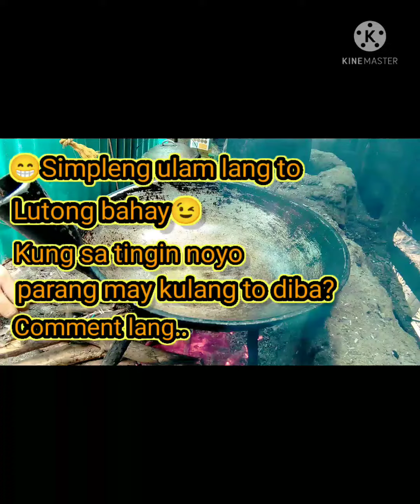*Lutong bahay lang* 😁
Kamusta na guys..
ito Naman Tayo Ngayon mag luluto Ng ulam😄 Now is a monggo😁
Lahat Ng nakasanayan na natin  ito Yung monggo sa pagluto..
Kaya Ngayon sinubukan kung mag luto Ng ganitong style ...
guy's comment lang Po kayo pag may kulang Dito..

KaVLOG Yes I'm Cawayan girl TVlog"